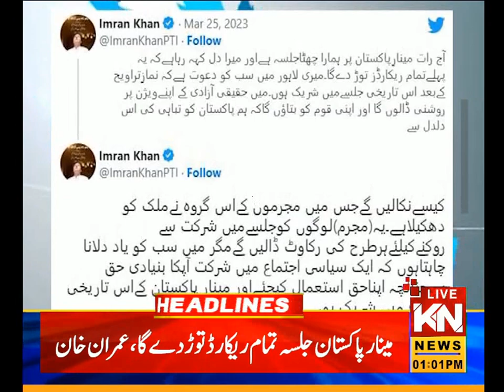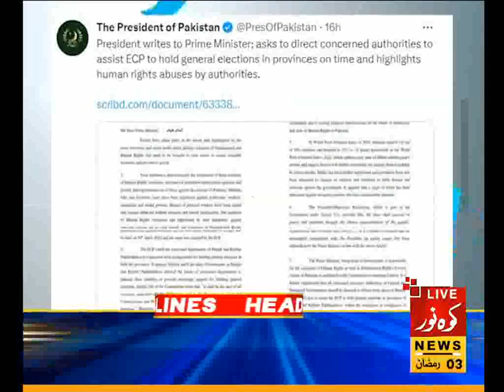01:00 PM News Headlines | Kohenoor News Pakistan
01:00 PM News Headlines | Kohenoor News Pakistan